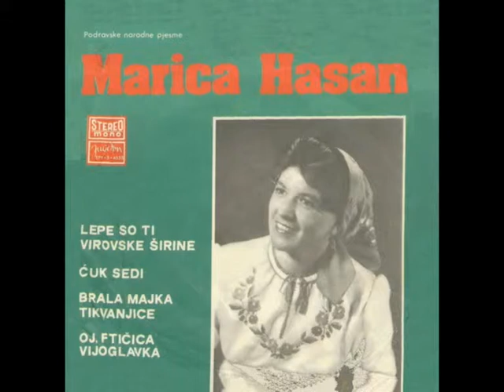Marica Hasan i Braća Gašparić 1969 Od Osijeka pa do Varaždina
Stara glazba Zagorja, Podravine, Slavonije, i ostalih krajeva Hrvatske